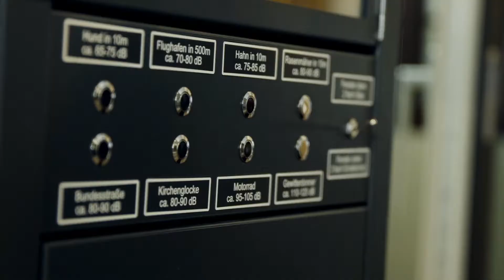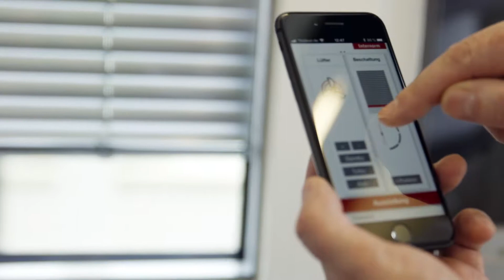Klein Fenstertechnik - Imagefilm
Imagefilm über die in Hennef ansässige Unternehmung Klein-Fenstertechnik